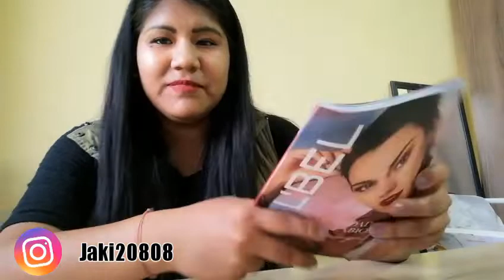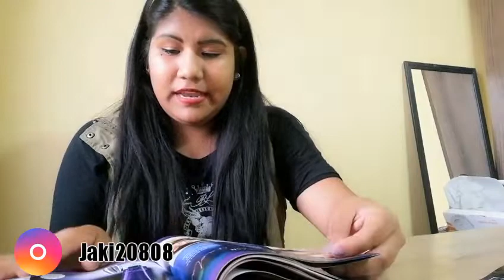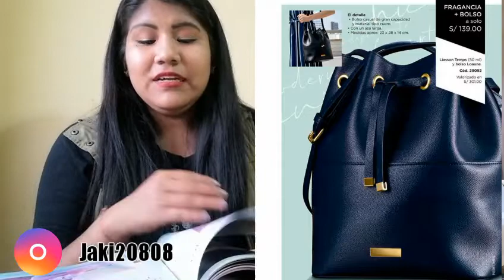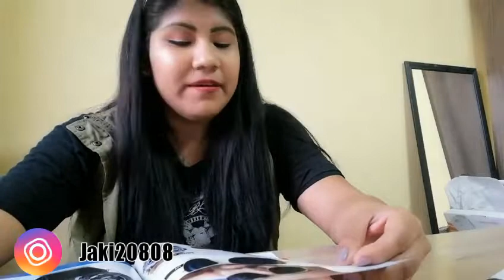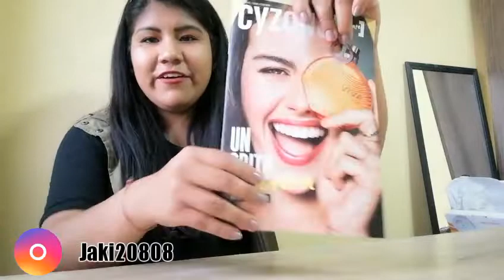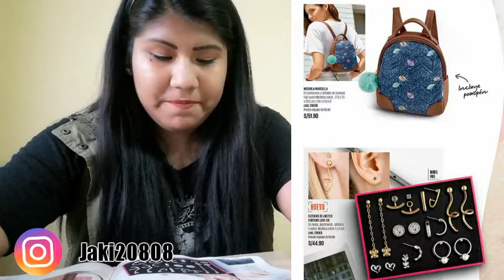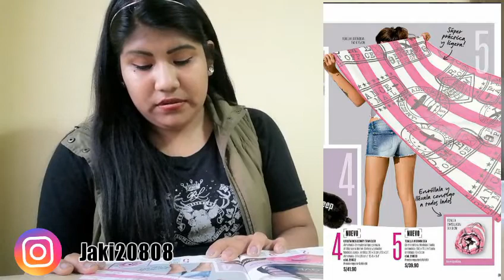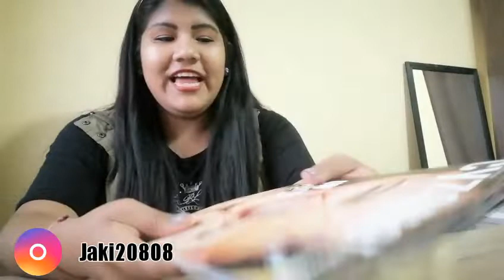Catálogos nuevos - Campaña 02 /Novedades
Hola Chic@s, porque lo prometido es deuda muchos me lo pedían así que ya esta como pan caliente!! Novedades para la campaña 2 /Aprovechen las ofertas chic@s. BESOS LOS QUIERO 😘